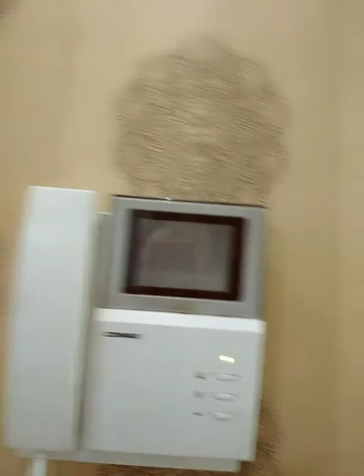mag akyat ng pagkain sa taas